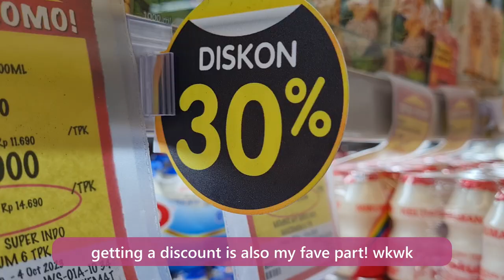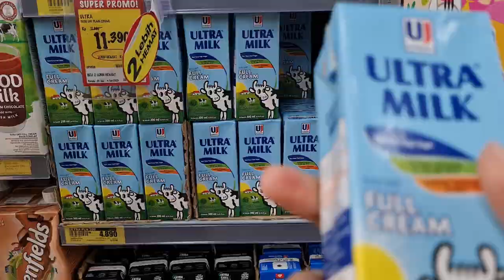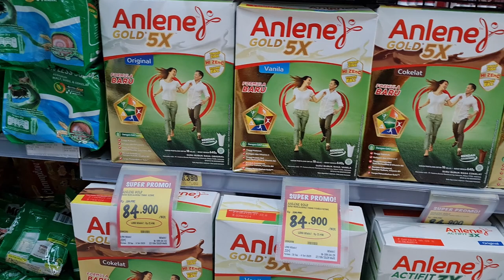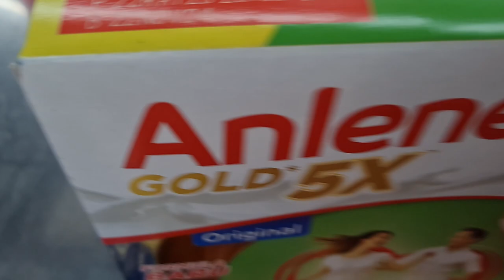grocery shopping vlog! fruits, spaghetti creamy mushroom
hey there! enjoy my silent vlog as I do grocery shopping :)

here are some links about things on this video

shot on Samsung Galaxy S20 FE